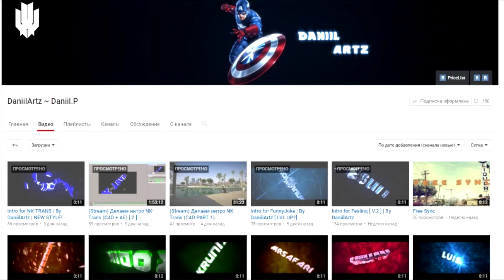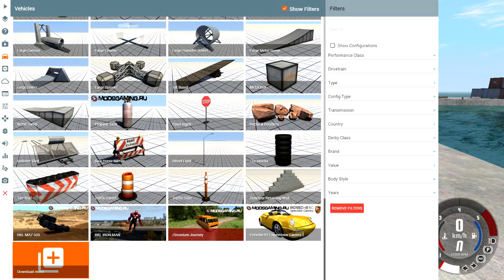ДРИФТ ИЛИ СМЕРТЬ #2 - BeamNG.Drive 0.5.2.1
( ͡° ͜ʖ ͡°)Комментируй видео я всегда отвечу)

( ͡° ͜ʖ ͡°)Особо щедрые)

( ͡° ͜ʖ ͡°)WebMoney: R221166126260